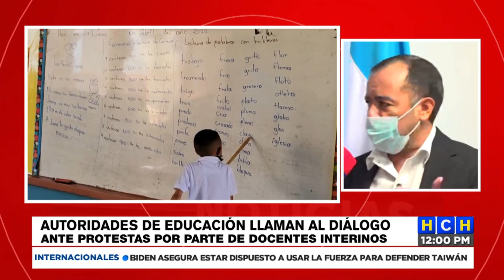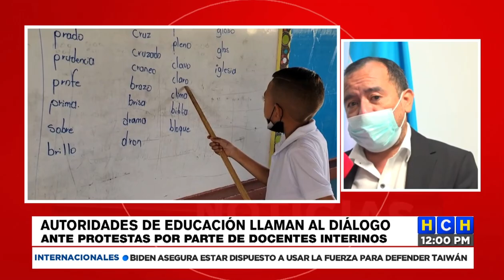“No hay persecución, docentes interinos deben concursar por su plaza”: Viceministro